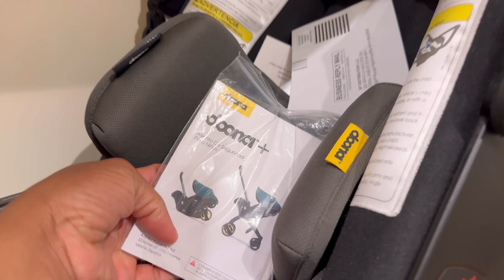SHOP WITH PEACH 🍑 FOR MY 15 YEAR OLD SON A NEW CAR & MY NEW BORN BABY A NEW CARSEAT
I WENT FROM FOODSTAMPS 😩😩😩 TO 6 FIGURES 🤑🤑🤑 SHOP TO LEARN HOW 🤔🤔🤔